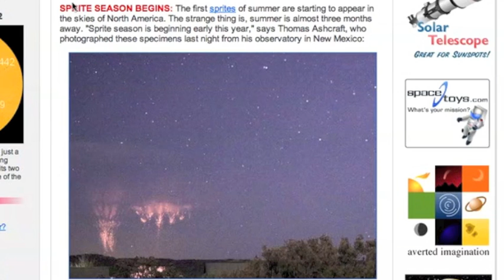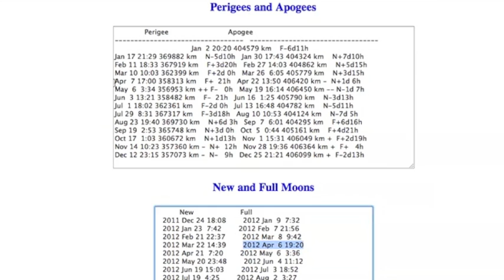2MIN News March31 + Silent Lightning: Weird Weather 0bservation